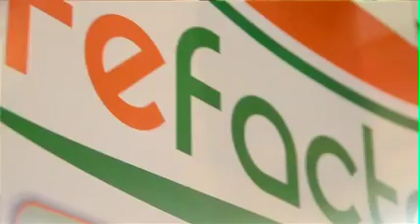Life Factors Expo Beauty 2012